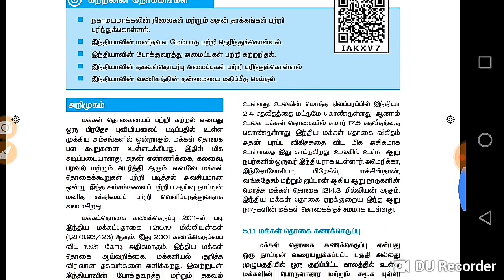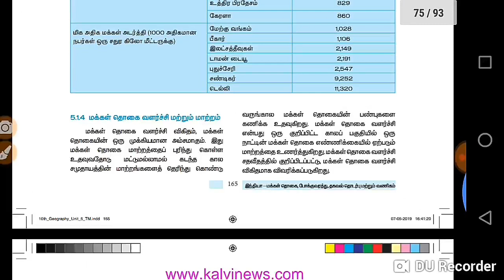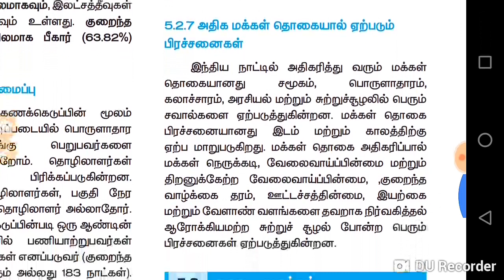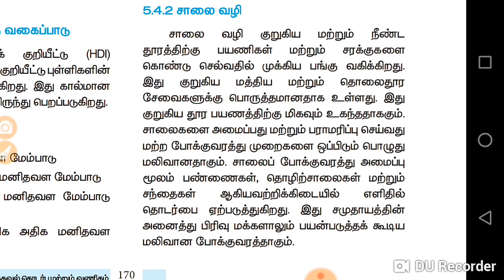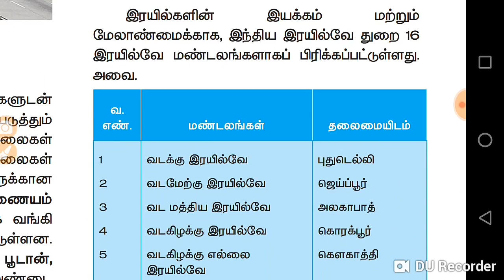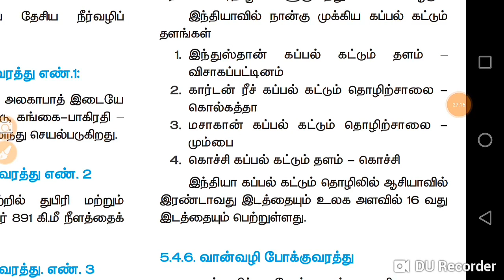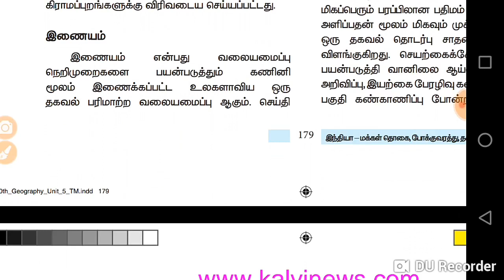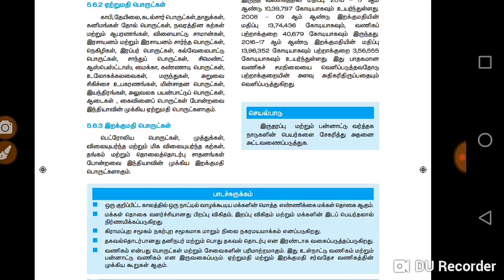10th new book geography. Lesson 5. Reading. Tamil medium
10th new book geography.  Lesson 5. Reading.  Tamil medium